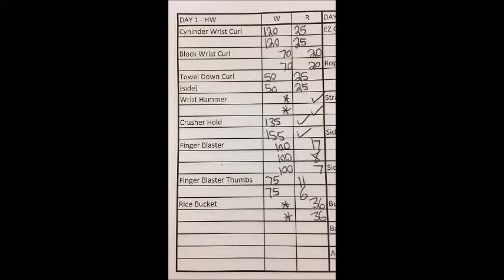The Road to Worlds October 4 2017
Visit Ezreal Armwrestling Club for all of your armwrestling equipment needs

Hit me up on Instagram @Espey76